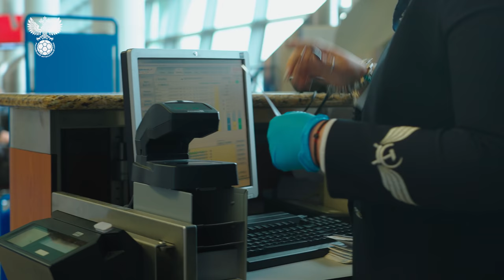Сборы. День 22. Летим на ЕВРО!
Сборная России потренировалась в Новогорске и отправилась в Санкт-Петербург, где сыграет первые два матча ЕВРО2020.